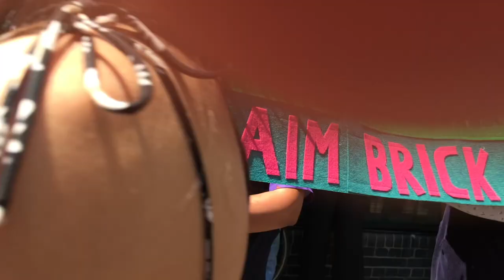Save Brick Lane protest : speeches at Woodseer St - 13 June 2021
Dr Fatima Regina (Nijjor Manush)
Marian Goodrich (Woodseer St resident)
Dan Cruickshank (Spitalfieds Trust)
Azmal Hussain (Brick Lane Restaurateurs Association)